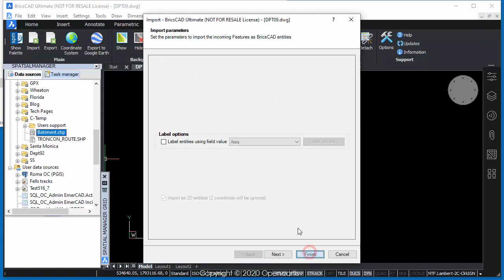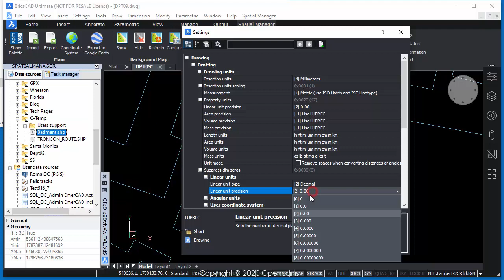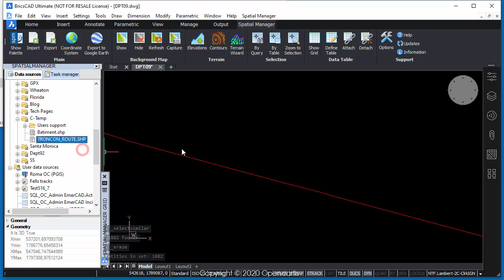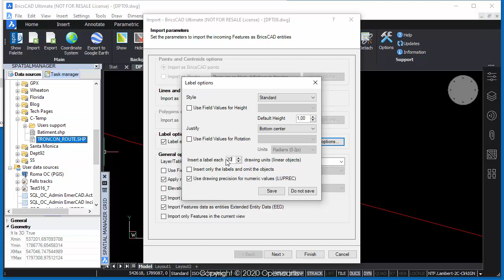Labeling objects while importing: New options… (BricsCAD) - Spatial Manager Blog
Inside one of the main ‘Spatial Manager for BricsCAD’ functionalities, the ability to import features from tens of cartographic and GIS file formats and databases into your drawings, you can find the option to label the entities as they are imported, by getting the label from any of the attached object data. In the latest application versions a couple of interesting new options have been included

Entity labeling options can be found in the intuitive Import Wizard and allow you to define the labels style, accuracy, and arrangement

Firstly, it is now possible to define the numerical precision of labels coming from numerical fields according to the linear precision value defined in BricsCAD, i.e. the system variable LUPREC. This allows to uniformize the number of the decimal places for all the labels coming from the same numerical field, regardless of the number of the decimal places in the associated data table, which in many occasions can be different for each value
Note: The same option can be found when using Attribute Blocks while importing point entities and Attribute data is taken from numeric fields

Secondly, it is now possible to define the spacing between repetitive labels that are placed along of any linear entity segment (road, supply network, etc.). The gap is defined by the distance between labels in drawing units. This allows you to control the labeling density for this type of entities so that they can be comfortably read in the drawing

Enjoy the video, which show how the new labeling options work